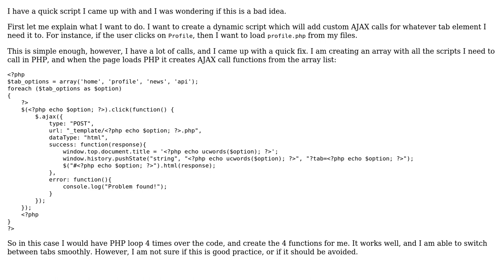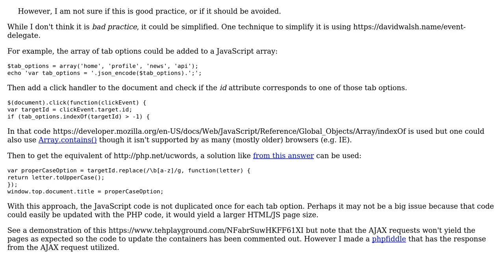Code Review: Mixed PHP with jQuery AJAX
With thanks & praise to God, and with thanks to the many people who have made this project possible! | Content (except music & images) licensed under CC BY-SA | Music | Images & others | With thanks to user SAM OnELA user Sam and the Stack Exchange Network Trademarks are property of their respective owners. You are responsible for your own actions.